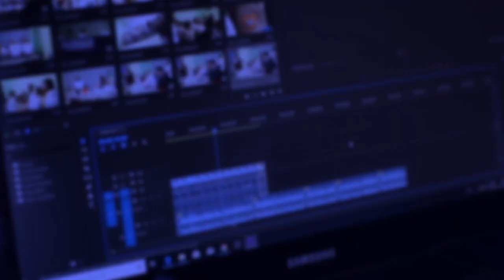Анекдот про желтую прессу и Папу Римского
Один из моих любимых анекдотов.